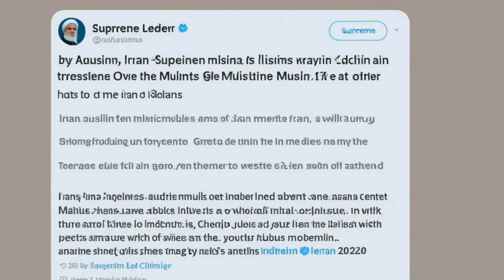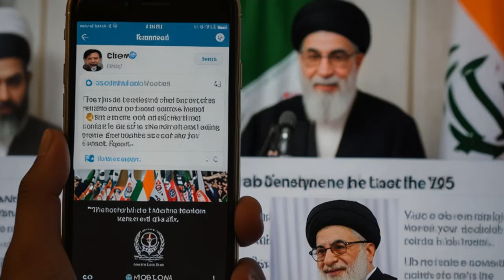Statement by Iran on India | Muslims are suffering in India says Iran's Supreme Leader |Learning Hub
In a recent and controversial statement, Iran's Supreme Leader Ayatollah Ali Khamenei has drawn a striking comparison between the dire situation in Gaza and the conditions faced by Muslims in India. This bold declaration has not only raised eyebrows but also stirred significant geopolitical discussion. In this video, we dive deep into the implications of Khamenei’s statement, exploring the broader context and its potential impact on international relations.

Khamenei's tweet, which we reveal in this video, makes a bold claim: that the plight of Muslims in India mirrors the struggles of those in Gaza. This comparison has shocked many, especially given the severity of the humanitarian crisis in Gaza and the ongoing issues faced by Muslims in Myanmar. The Supreme Leader’s comments highlight a critical discourse on the unity and identity of the Islamic Ummah, reflecting a deeper narrative about Muslim solidarity in the face of adversity.

Our video examines Khamenei's statement in detail, analyzing the geopolitical ramifications and the historical context behind these claims. We also look into Iran's recent political maneuvers and their implications for its relationship with India. This includes the controversial stance taken by Iran’s previous President, Ibrahim Raisi, and how his tenure impacted Iran’s rhetoric towards India. Raisi, who was known for his nuanced approach, is contrasted with the current Supreme Leader’s more provocative statements.

Additionally, we discuss the recent efforts by Iran to promote tourism in India, which seem at odds with Khamenei’s statements. Despite the Supreme Leader’s harsh remarks, Iran has been actively encouraging Indian tourists to visit, showcasing a contradiction in their diplomatic approach. This dichotomy raises questions about Iran’s true stance on India and its broader geopolitical strategy.

The video also delves into the significance of these statements in the context of Iran’s ongoing nuclear ambitions and the broader Middle Eastern political landscape. Khamenei’s rhetoric can be seen as part of a larger strategy to consolidate support within the Islamic Ummah, particularly as Iran navigates complex international dynamics.

Join us as we unravel the layers of this complex issue, providing insights into the possible motivations behind Khamenei’s comparison and what it means for India’s international standing. Don’t miss out on our in-depth analysis and expert opinions on this pressing matter.

We value your input and look forward to engaging with you!
Stay updated with the most current news today from India and Pakistan. Join us for a live news broadcast to get the latest updates on Imran Riaz Khan, as well as the most recent developments in Palestine and Israel. We provide news in Hindi as well as Urdu news for our diverse audience.
हमारे चैनल पर आपका स्वागत है, यहां आपको नवीनतम समाचार मिलेगा! आज की नवीनतम खबरें के साथ रहें और हमारे साथ जुड़ें, जहां से आपको भारत और पाकिस्तान की सबसे ताजा खबरें मिलेंगी। आज की ताज़ा खबरें लाइव देखने के लिए हमारे साथ जुड़ें और जानें इमरान रियाज़ खान के बारे में सबसे ताज़ा। इसके अलावा, पैलस्टाइन और इजराइल के सबसे हाल के विकासों की ताजा जानकारी भी प्राप्त करें। हम हिंदी और उर्दू में समाचार प्रदान करते हैं ताकि हमारे विविध दर्शकों को समाचार मिल सके।
ہمارے چینل پر خوش آمدید! تازہ ترین خبروں کے ساتھ اپ ڈیٹ رہیں اور آج کی تازہ خبروں کے ساتھ بھارت اور پاکستان سے متعلق تازہ ترین معلومات حاصل کریں۔ ہمارے ساتھ لائیو نیوز کا لطف اُٹھائیں تاکہ آپ عمران ریاز خان کی تازہ ترین معلومات کے ساتھ ، ساتھ ہی پیسٹائن اور اسرائیل کے تازہ ترین ترقیات کو بھی دیکھ سکیں۔ ہم ہندی میں نیوز فراہم کرتے ہیں اور ہمارے مختلف ناظرین کے لئے ہماری اردو نیوز بھی موجود ہے۔ تازہ ترین واقعات سے کچھ نہ چھوڑیں، ہمارے چینل کو ابھی سبسکرائب کریں!